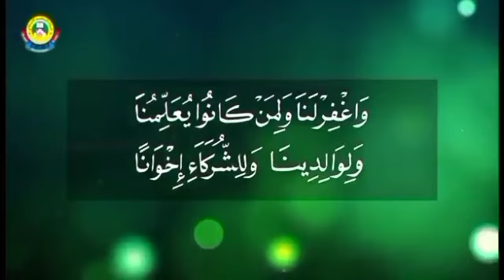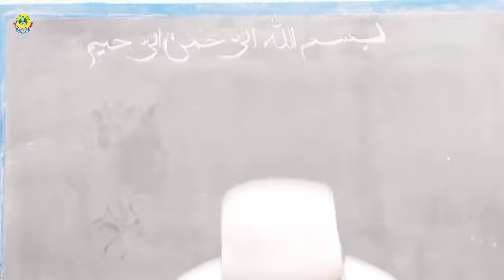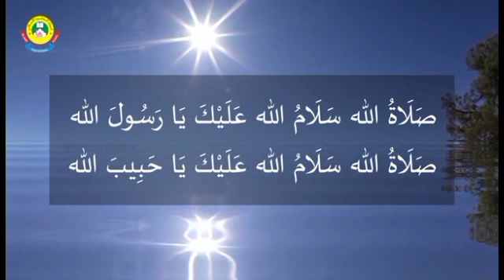6-ம்,7-ம் மற்றும் 8-ம் வகுப்புகளுக்கான ஃபிக்ஹு (ஷாஃபீ) பாடம்-4